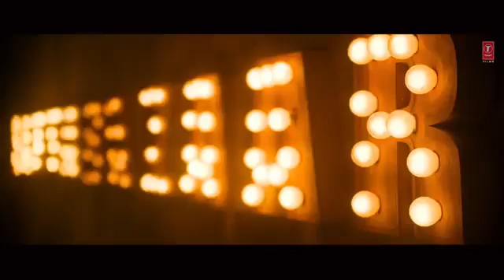Ek Toh Kum Zindagani Lyrical Video | Nora Fatehi | Tanishk B, Neha K, Yash N | 15 November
Marjaavan In Cinemas 15 November...